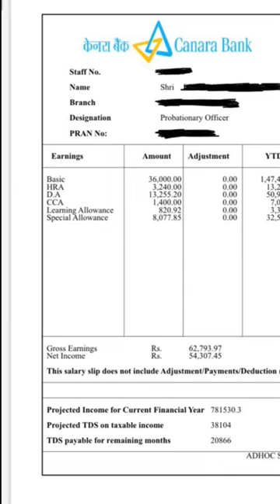Canara Bank PO salary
If you need any help just drop comment I'll definitely try to help 😊🤚